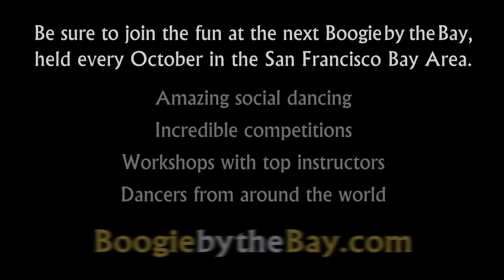Parker Dearborn & Mary Ann Nunez - 2005 Boogie by the Bay (BbB) - Champions Strictly Swing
Parker Dearborn and Mary Ann Nunez compete in the Champions Strictly Swing at the 2005 Boogie by the Bay (BbB), held in the San Francisco Bay Area, and sponsored by the Next Generation Swing Dance Club of San Francisco.

Watch the entire 2005 competition playlist, including Champions Jack & Jill, Champions Strictly Swing, Classic and Lindy Showcase Divisions